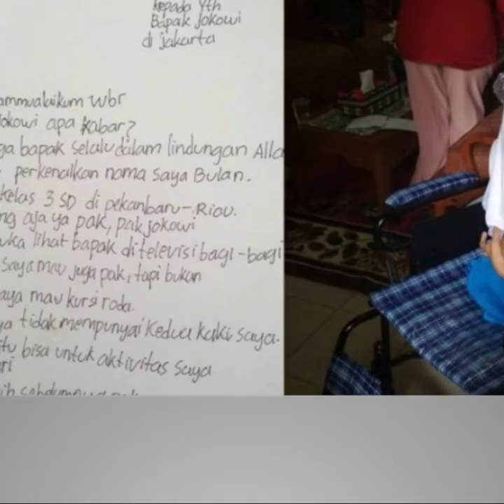Cerita Bulan Kurnia, Gadis Pemanah Disabilitas yang Curi Perhatian Jokowi